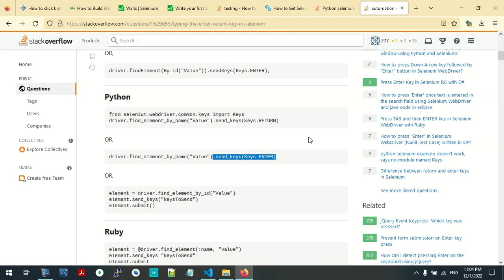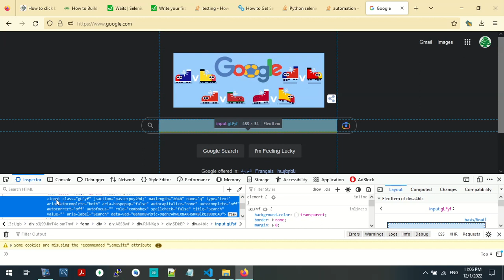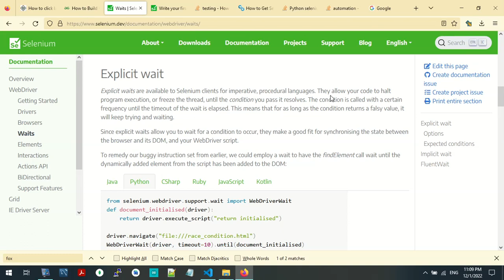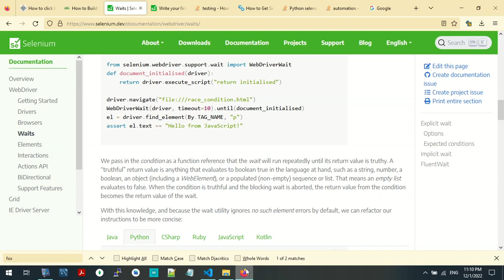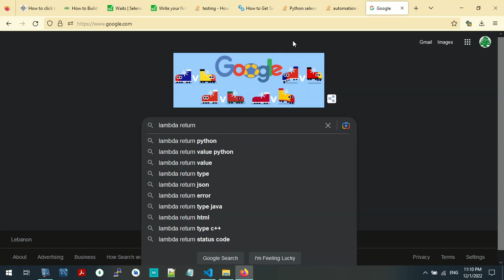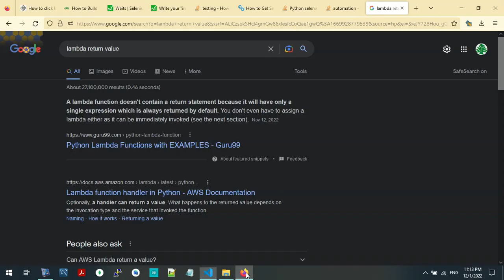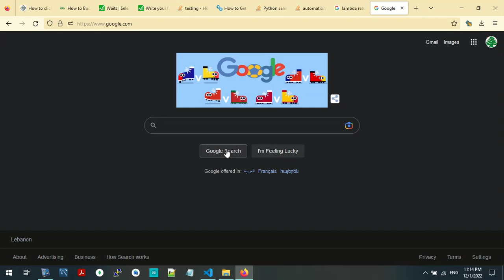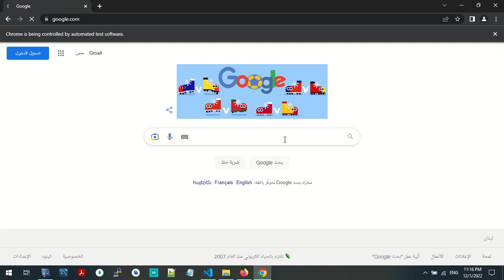part 1 - automate google search in Python using Selenium